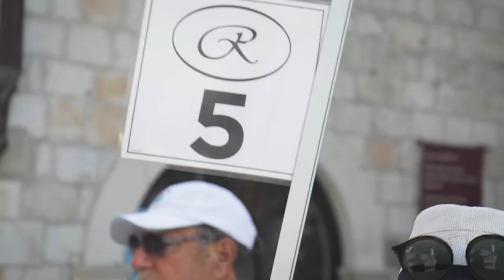Why We Travel | Mediterranean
Church bells serenade you on your stroll through St. Mark’s Square in the heart of Venice, and the Muslim call to prayer echoes across Istanbul as you tour the Blue Mosque, decorated in over 20,000 handpainted blue ceramic tiles.